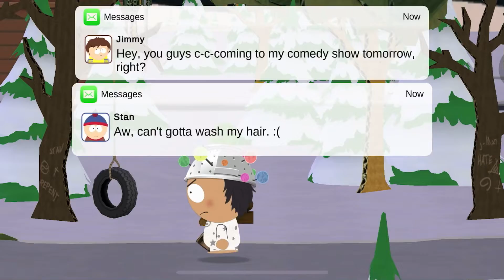South Park Phone Destroyer Part 12! (Defeating Master Ninjew)